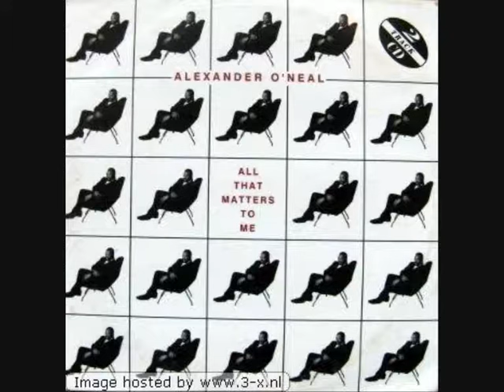Alexander O'Neal - "Cry"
Rare track from Alexander O'Neal - "Cry"